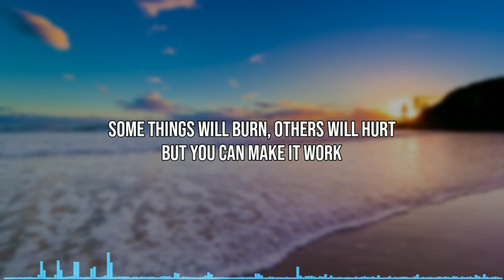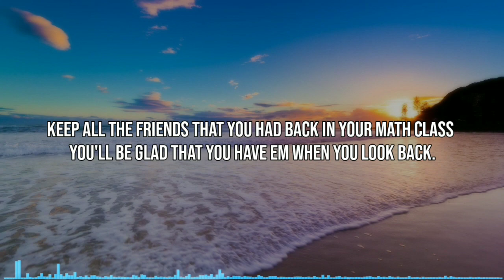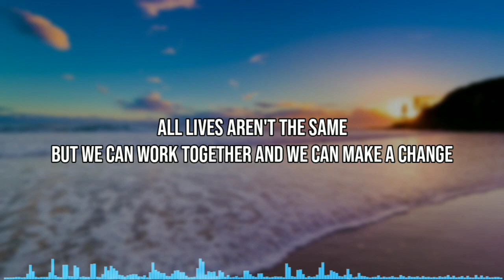NEFFEX - Memories (Lyrics)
✘ INFORMATION ✘
➥ Song ➼ MEMORIES
➥ Artist ➼ NEFFEX
➥ Album➼ Destiny: The Collection

Lyrics:

Verse 1:

it's that first day of first grade
that cute girl your third date
that back pack that snap back
you've had since the third grade

the first time you got laid
the worst time you got played
it hurt but your ok
you learned from your mistakes

your friends back in high school
we thought we were so cool
we'd steal Jack my dad's stash
and drink the whole night through

the first time you first moved
dad's new job a new roof
new student made new friends a new start a new you

I guess things could be worse
dad's in sales and my mom is a nurse
yea
remember all the good and forget about the worst
yea
some things will burn
others will hurt
but you can make it work
yea
just flashback and be glad that you can look back at a good past happy that you have that

I like living in the past
makes me thankful for everything I have
yea
every time that I laughed
it makes me greatful for the present and the past
yea
don't live life too fast
take it all slowly and you can make it last
yea
keep all the friends that you had back in your math class you'll be glad that you have em when you look back.

verse 2:

it's that time that you got caught
you snuck out and forgot
your parents were so mad but man she was so hot

that time you got too drunk
the first time you blew chunks
it's ok we all drank too much when we're too young

the first time you held hands
your first time in romance
you thought you had no chance but still asked her to dance

the time that you moved out
your parents were so proud
and waving goodbye they held back their tears somehow

all lives aren't the same
but we can work together and we can make a change
this life is strange
remember all the good while forgetting all the pain

think back to a day
when you were so free just to run around to play
yea
you can have that dayyy
just let go let your mind run away

learn to be young
have a little fun with your friends in the sun
cuz
in life you only got one
give yourself a break quit livin on the run

and be where your feet are
layin down at night just to stair up at the stars
and be proud of who you are
wear ya memories on your sleeve like a scar